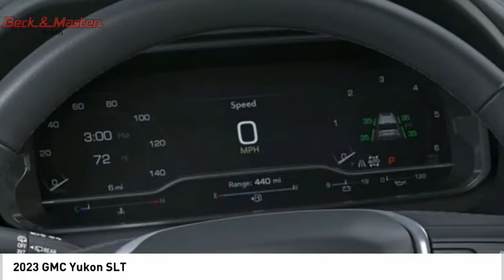2023 GMC Yukon R143149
2023 GMC Yukon SLT

Don't miss this 2023 GMC Yukon. It's equipped with great features. You'll want to take this vehicle home. Make a great choice today.